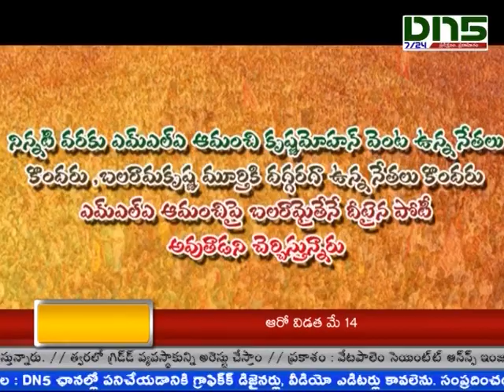Chirala Political War Start||Dn5